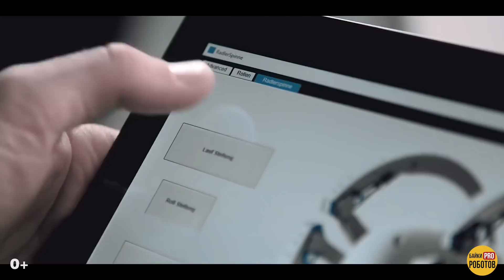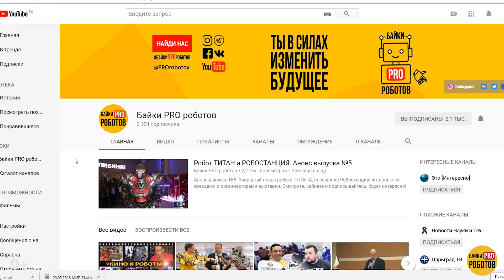Самые крутые роботы 2019 и 2020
Самые крутые роботы 2019 и 2020. Новые роботы 2020. Самые крутые роботы. Искусственный интеллект. Крутые роботы. Какой робот самый крутой? Топ 5 самых крутых роботов.
В этом видео мы расскажем про самые удивительные технологии, расскажем, какие на сегодняшний день есть самые крутые роботы, что смогут роботы будущего и как выглядят самые невероятные роботизированные животные. Вы узнаете удивительные факты и погрузитесь в мир технологий будущего.

5 место. Робот Asimo. Это гуманоидный робот компании Honda, который умеет ходить, распознавать с помощью видеокамеры окружение, слышать, когда к нему обращаются, поворачивает голову к говорящему и навсегда запоминает его имя и лицо. Кроме того робот может внимательно слушает стазу трех собеседников, с 80% точностью отделяя их речь от посторонних шумов благодаря системе распознавания звуков HARK.

4 место - семейство роботов-животных от немецкой компании Festo. Разработчики бионических проектов Festo заявляют, что они не просто копируют с высокой точностью живые организмы, но учатся у них, чтобы дать своим роботам возможность свободно передвигаться в совершенно разных условиях и с совершенно разными целями.

3 место: японский робот-аватар MELTANT-α
Уникальность робота в том, что его руки воссоздают анатомическое строение рук человека, имитируя мышцы и сухожилия и точно воспроизводя самые сложные движения кисти и пальцев со скоростью 0,02 секунды. Кроме того, в пальцы MELTANT-α встроены датчики давления, передающие оператору ощущения при взаимодействии с объектами.
Еще один плюс робота в том, что он включает в себя также функцию телеприсутствия. Надевая шлем виртуальной реальности, оператор может видеть все, что окружает робота и выполнять любые манипуляции руками.

2 место: гражданка Саудовской Аравии, телезвезда и модель София.
На самом деле, с Софией все обстоит не так просто. Аниматронный робот был широко разрекламирован в прессе, как самый совершенный ИИ в мире, будущее робототехники. Однако глава Лаборатории искусственного интеллекта Facebook Ян Лекун заявил, что София всего лишь чатбот в эффектной оболочке и pr-ход Hanson Robotics. Что все фразы, шутки и ответы робота заранее написаны и заложены в нее создателями. Подробности в видео, но одно бесспорно, со своей насыщенной публичной жизнью, красивым лицом с силиконовой кожей, способным передавать до 100 эмоций, София привлекла больше внимания к области ИИ, чем кто либо и что либо до нее.

1 место: робот Atlas - самый динамичный гуманоидный робот в мире. Сегодня робот обладает самой совершенной системой слаженной координации движений рук, туловища и ног. Чтобы добиться такого результата, многие элементы конструкции инженерам Boston Dynamics пришлось разрабатывать самостоятельно, изобретая не только их конструкцию, но и подбирать способ производства.

Бонус: Робот Федор и Промобот: лучший гуманоидный робот-аватар в нашей стране, разработка НПО «Андроидная техника», робот ездит на автомобиле, с высокой точность работает со сложными инструментами, проходит полосу препятствий, открывает дверь ключом и умеет пользоваться огнетушителем. Федор оснащен двумя камерами, тепловизором, микрофоном, GPS, ГЛОНАСС, а также полутора десятками дальномерных лазеров и специальной системой для определения положения своего тела.

Пермский Промобот - еще одно чудо техники российского производства. Может, он выглядит не так впечатляюще, как Atlas от Boston Dynamics, но в отличии от последнего он уже давно нашел себе применение и активно закупается разными странами мира.